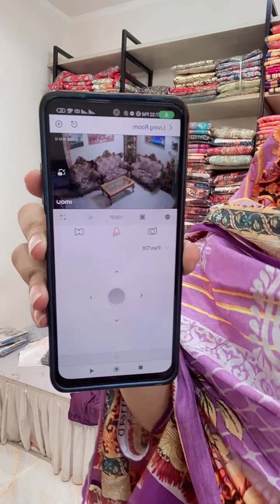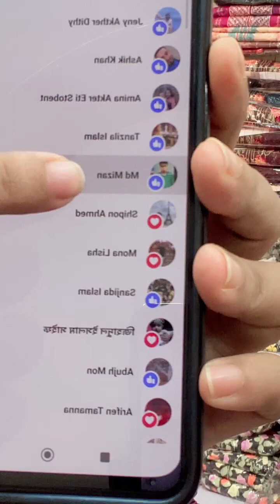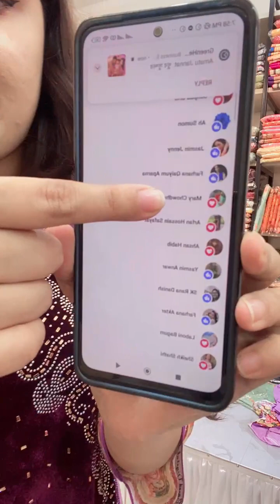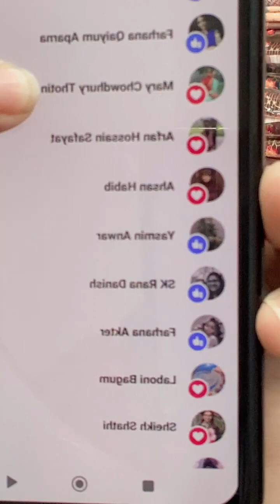জিবনের প্রথম ঘরের বউদের মতো সুতি জামা পরলাম দাম শুনে লাফ দিবেন সিওর GreenHeaven Farhana Bithi MIX TV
জিবনের প্রথম ঘরের বউদের মতো সুতি জামা পরলাম   দাম শুনে লাফ দিবেন সিওর GreenHeaven Facebook
Make It Up By Farzana Islam SF KHULNA MEDIA TV BD Family Entertainment bd BANGLA MIX TV Farhana Bithi MIX TV
GreenHeaven
শুধুমাত্র আমরাই দিচ্ছি স্বল্প মূল্যে প্রসাধনী সামগ্রী, অলংকার, ও গুণগত মান সম্পন্ন পোশাক সমূহ।

Page · Shopping & retail

Uttar Badda, Gulshan , Dhaka, Bangladesh

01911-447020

Always open

Delivery · Takeout · Online booking…
Viral News By Toma SF KHULNA MEDIA TV BD BANGLA MIX TV,SF KHULNA MEDIA=SF KHULNA MEDIA TV BD Family Entertainment bd Cover Life